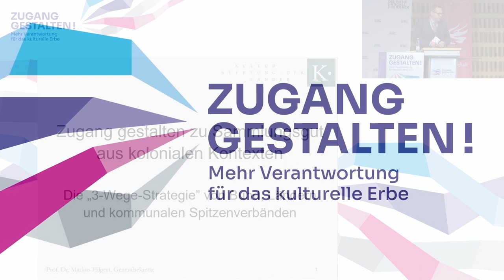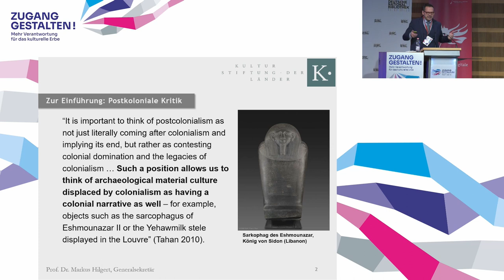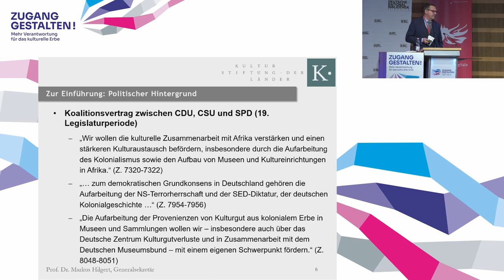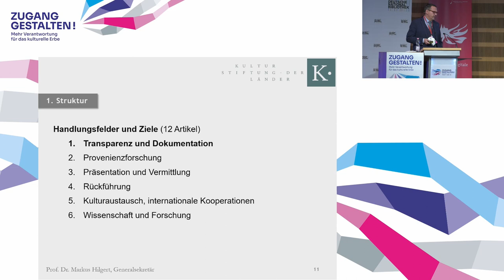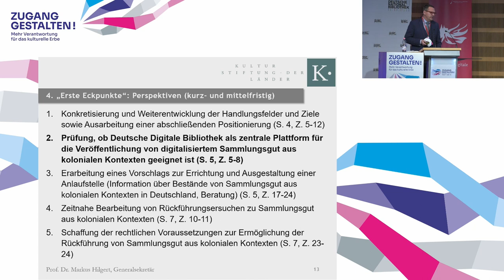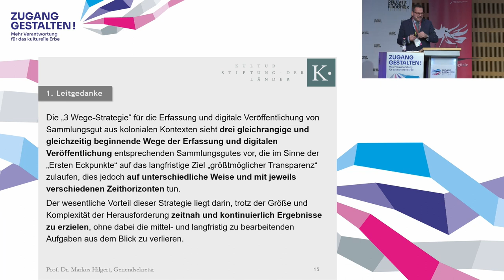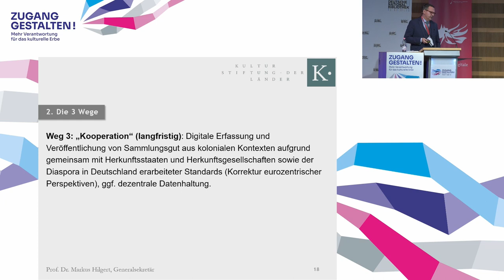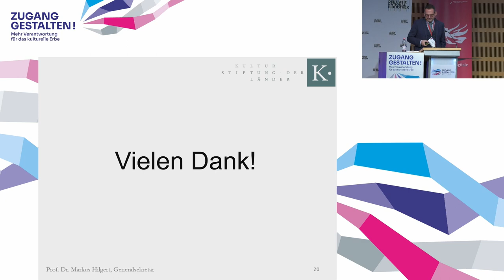ZG 2021 // Prof. Dr. Markus Hilgert Vortrag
Prof. Dr. Markus Hilgert: Zugang gestalten zu Sammlungsgut aus kolonialen Kontexten: Die „3-Wege-Strategie” von Bund, Ländern und kommunalen Spitzenverbänden